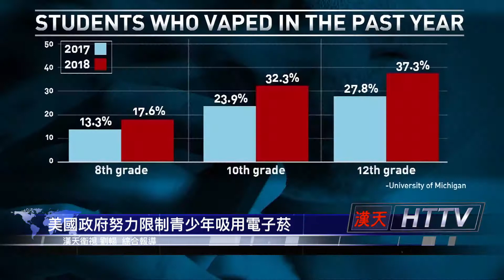20181217汉天卫视晚间新闻（上）